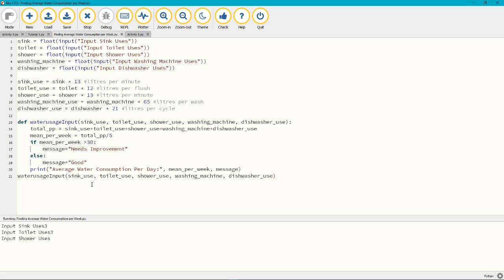Finding the Average Water Usage over a Length of Time Using Python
PN4045 Water Conservation Project
Barry Hickey 18243649
Shaun Donegan 18218539